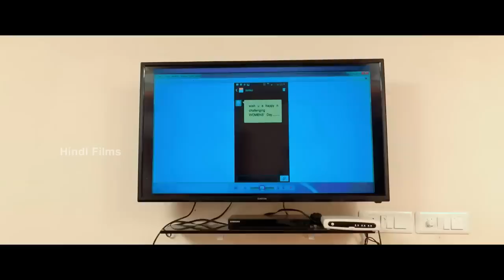Murder | Hindi Dubbed Movies 2024 | Soumya Sadanandan, Neena Kurup | Hindi Full Movie 2024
Movie: Murder
Hindi Dubbed Full Movie.

साउथ इंडियन मूवी डब इन हिंदी, हिंदी फिल्म, हिंदी मूवी में, फूल मूवी हिंदी में, newsouthmovie, मूवी हिंदी में,
तमिल डब मूवी, डब मूवी इन हिंदी, नई रिलीज हिंदी में , न्यू  रिलीज हिंदी में